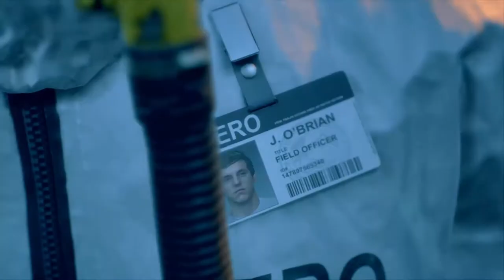Days Gone - Part9 - Patjens Lake Infestation - What did you do? - Gameouflage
Days Gone complete game walk-through series on PS4 by Gameouflage.

Plot included in part 9:
Infestation Exterminators (Patjens Lakes Infestation)

Set in the beautiful, volcanic scarred high-desert of the Pacific Northwest, Days Gone is an open-world action-adventure, survival game where you play as a member of Mongrel MC "Deacon St. John", a Drifter and bounty hunter who would rather risk the dangers of the wasteland than live in one of the “safe” wilderness encampments.

The game takes place two years after a global pandemic has killed almost everyone, but transformed millions of others into what survivors call Freakers – mindless, feral creatures, more animal than human but very much alive and quickly evolving.